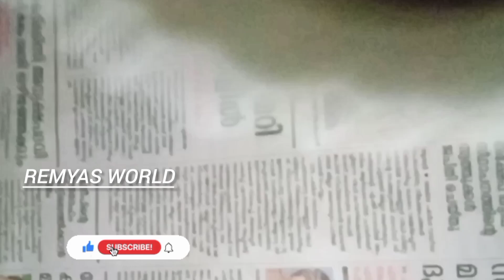പഞ്ഞി പോലൊരു സോഫ്റ്റ്‌ റാഗി വട്ടയപ്പം 😋😋ragi vattayappam#millet recipes#teatime snack#breakfast